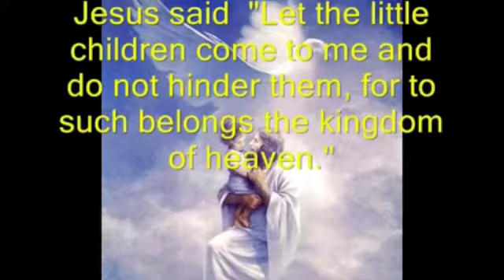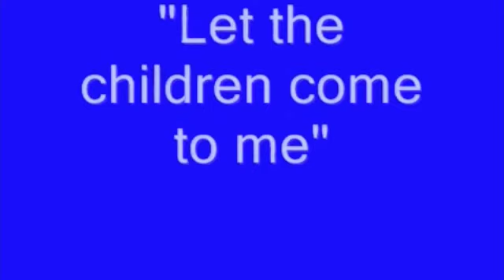Felix Lockdown Story 29 Empty vessels make the most noise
Talk is just talk, it is action that counts.